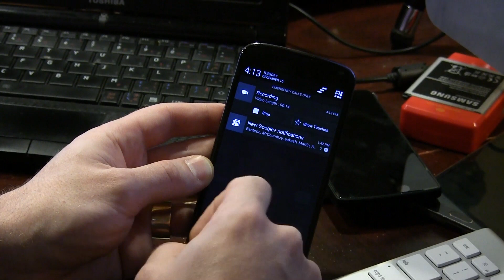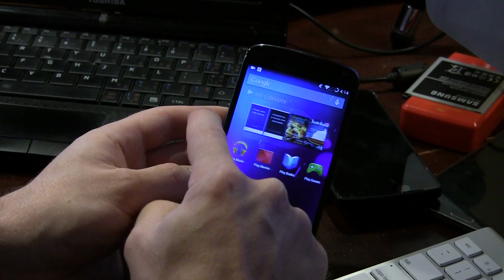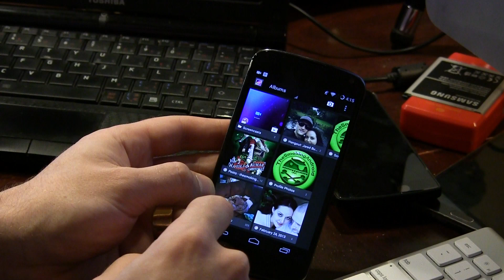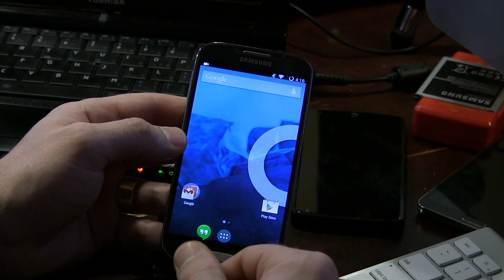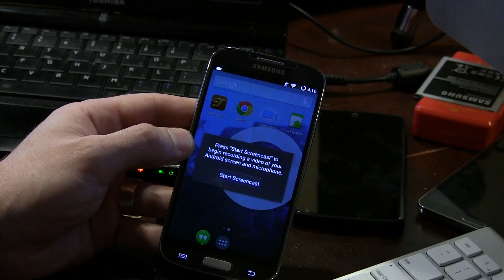CYANOGENMOD SCREENCAST APP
Screencast records your devices screen. Useful for so many reasons!